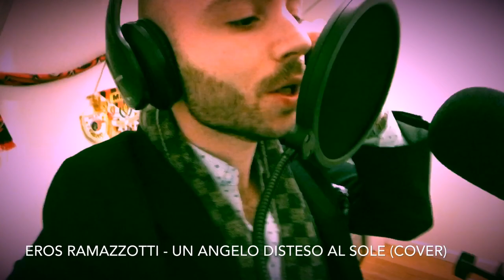Eros Ramazzotti - Un angelo disteso al sole (Cover)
Enjoy! Buon ascolto!